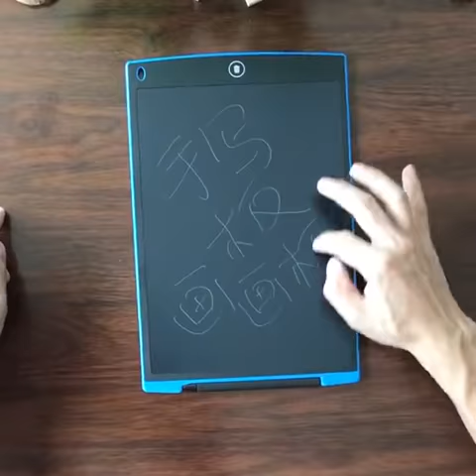12"LCD writing tablet handwriting pad digital drawing board